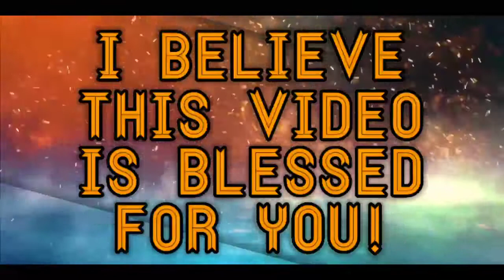TodaysBibleVerse | English & Tamil | GoodMorningwithJesus | AugustinLara | BibleVerse | March